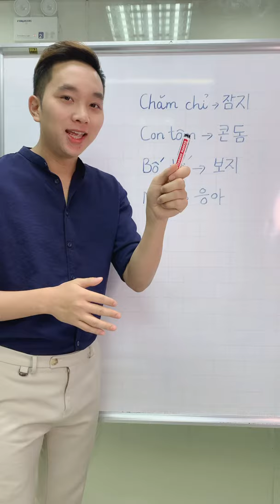Những từ tiếng Việt khiến người Hàn cực shock